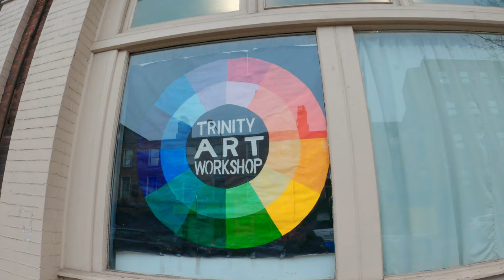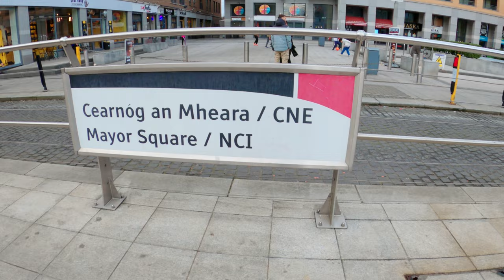🇮🇪[4K WALK] 1 HOUR CENTRAL DUBLIN 2023 4K WALKING TOUR IRELAND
A One Hour 4K Walking Tour of Dublin City Centre, Ireland filmed in February 2023. The walk begins in Temple Bar and includes College Green, Pearse Street, Grand Canal Dock, Sir John Rogerson's Quay, The National College of Ireland and more!

Timecodes
0:00 Intro
0:05 Police Car
0:30 College Green
2:50 Trinity College
6:50 Pearse Street
30:00 Grand Canal Dock
39:00 The River Liffey
45:00 Samuel Beckett Bridge
47:20 North Wall Quay
51:00 Excise Walk
52:00 National College of Ireland
54:12 Mayor Street
56:45 George's Dock

Peter,
Ambient Ireland.